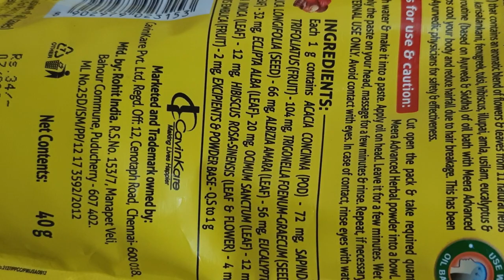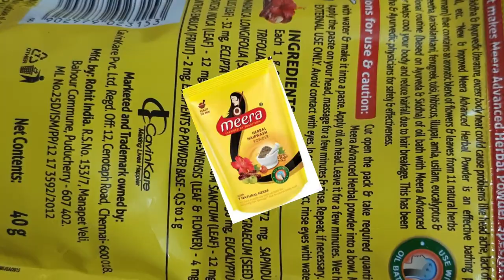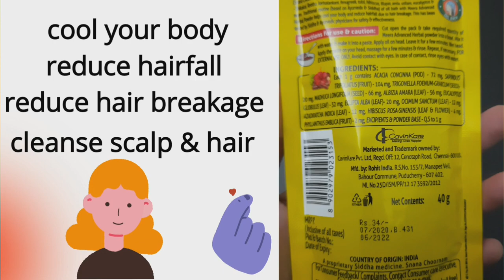👩‍🦰HAIR GROWTH HERBAL POWDER || Meera 🌿herbal powder review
selsun shampoo
head and shoulder anti dandruff shampoo